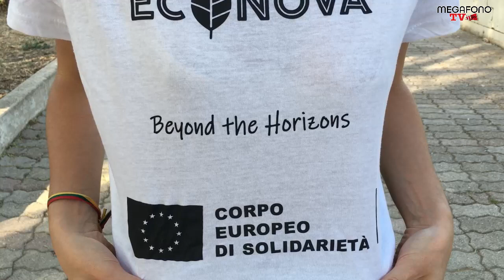ECO_NOVA - I volontari ripuliscono la villa di Orta Nova